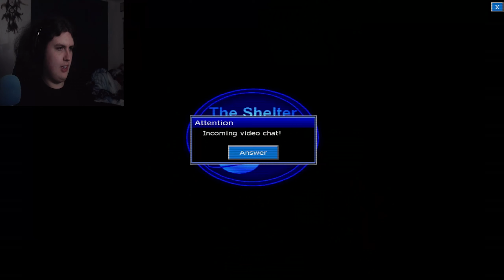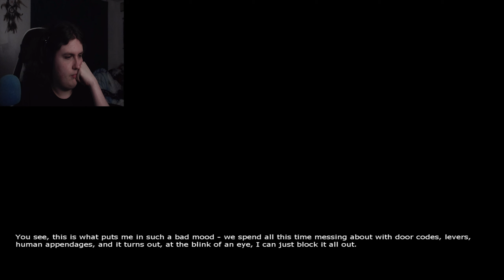Penumbra Black Plague #5 | Ghost Dogs